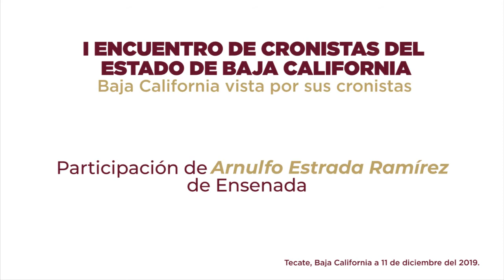LaCulturaContinúa Arnulfo Estrada Ramírez "Historia de Ensenada"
LaCulturaContinúa Participación de Arnulfo Estrada Ramírez cronista ensenadense "Historia de Ensenada" dentro del Primer Encuentro de Cronistas del Estado de Baja California realizado en diciembre de 2019 por la Secretaría de Cultura de Baja California.